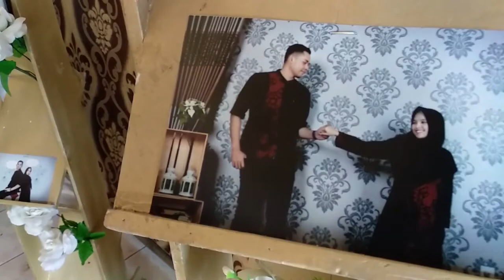SAMBUT PENGANTIN WANITA DENGAN CIUMAN - ANS WEDDING SERVICES - BANDUNG